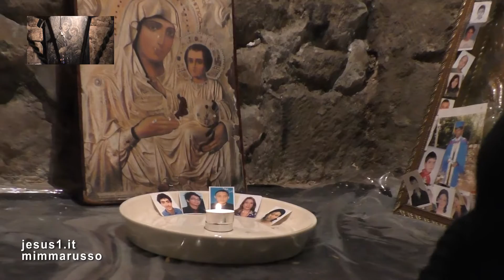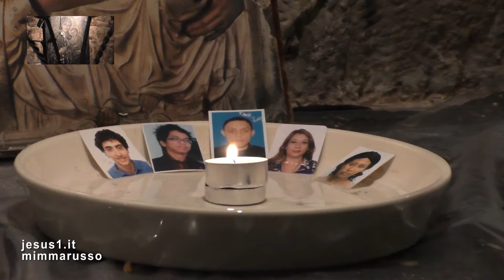gliAPOCRIFI MARIA AL POZZO, Nazareth-Israele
Chiesa Greco-Ortodossa San Gabriele.
NEL VANGELO CANONICO DI LUCA, L'ANGELO GABRIELE VA A PORTARE L'ANNUNCIO DI DIO A MARIA MENTRE SI TROVA A CASA (Lc 1).

NEL VANGELO APOCRIFO GABRIELE VA DA MARIA DUE VOLTE: LA PRIMA AL POZZO.
MARIA "Quindi uscì con la brocca ad attingere acqua. Ed ecco ode una voce: 'Salve, o piena di grazia: il Signore è con te, o benedetta tra le donne!'. Ella si volgeva a destra e a sinistra per vedere donde mai venisse la voce. Presa da timore, tornava a casa dove, deposta la brocca, riprendeva la porpora e, seduta sul suo sgabello, continuava a filare.
(Protovangelo di Giacomo, capitolo XI)